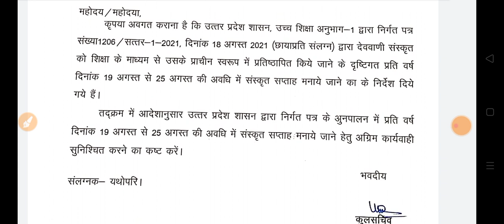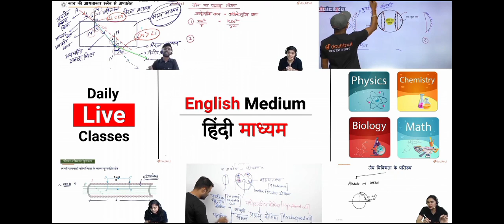Rmlau News Today | Rmlau Exam Date 2021 | awadh university | rmlau latest news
More Features :
1) Saari important books milengi solved video solutions ke saath
2) Previous year papers, Important PDFs, Question Bank
3) Crash Course, Mock Tests, Quiz
4) India's biggest student's community
& much more

3 Crore se zyada bachho ka bharosa!!"